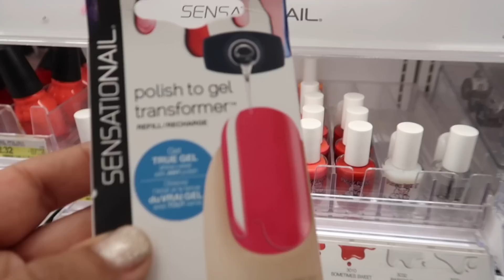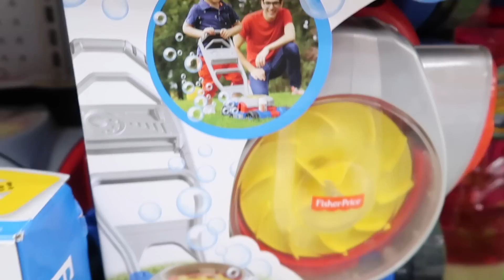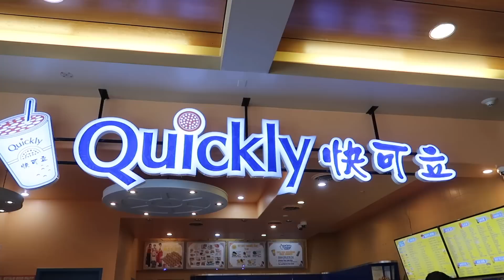Vlog: できるかなー？！？！？！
この動画は提供動画じゃありません。スポンサーされてません。私のオリジナルのコンテツです。私がレビューのために商品を受け取った場合は、全ての意見は100％正直な意見。私は登録者のみんなに私が使った、レビューした全ての商品のいいところ、悪いところを伝いたい、みんなそれで参考になると嬉しい。